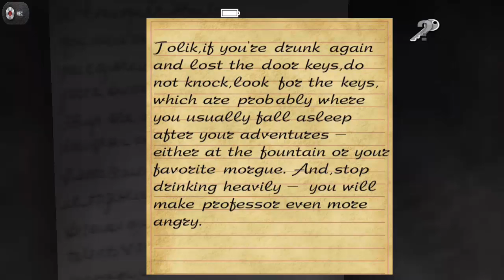OUTLAST PARA ANDROID - iOS - MENTAL HOSPITAL 2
Descripción
Estás listo para aceptar el don de la locura y comprender los secretos de las profundidades? Si es así - "Hospital Psiquiátrico" te está esperando.

La historia del Hospital Mental comienza con un evento trivial en la vida de un joven reportero. Convino en filmar una redada fuerzas especiales tareas en el Hospital Psiquiátrico, comenzó su trabajo. Pero en un accidente absurdo ha sido detenido en la oficina. Con el fin de obtener, al menos, algo de una ganga, usted (como informó este) aún se muestran reticentes a ir al hospital, y disparar la escena, al menos, algo significativo.

Increíblemente poderosa atmósfera espeluznante. Se le mantendrá en suspenso, no permitiendo a relajarse durante un minuto. El juego se basa en el motor Unity3D, lo que le permite emitir una imagen a nivel de los modernos videojuegos de terror.

Otros juegos de slender man y de terror!

Shadow Gun Dead Zone : MonsterDroiid

Modern Combat 4 : ManuelGomez11

Order and Chaos : MonsterDroid

PixelGun : MonsterDroiid